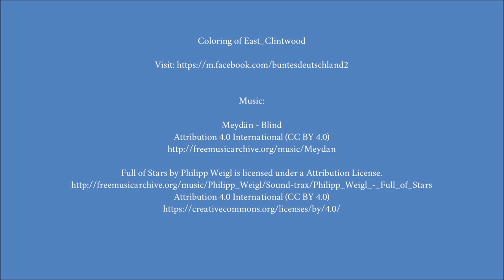Vorkriegsdeutschland in Farbe, Teil 5 🇩🇪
Der Bombenkrieg: Europa 1939 bis 1945

Deutschland früher und heute

Deutschland: Geschichte einer Nation